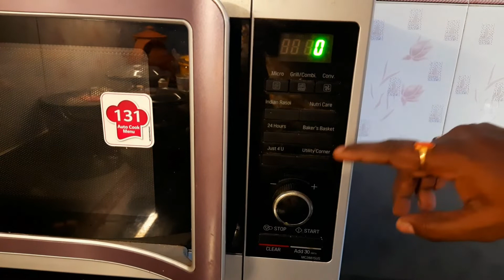Do's and Dont's in microwave (Tamil)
To know everything about using an microwave and learning our indian traditional cooking recipes in upcoming videos